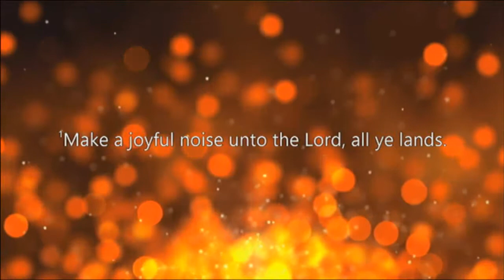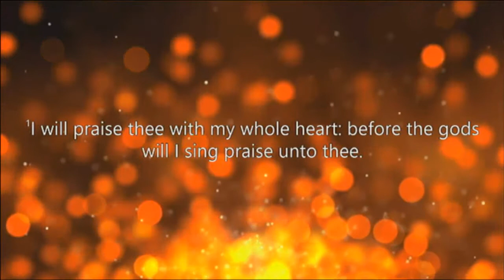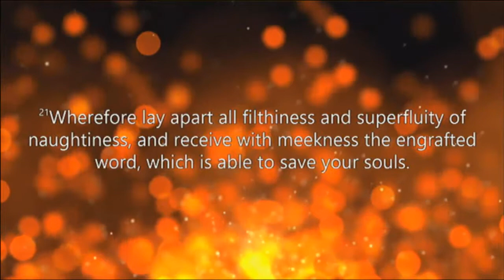Bro. Charles Burns @ ChristianRevivalCenter.org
ChristianRevivalCenter.org